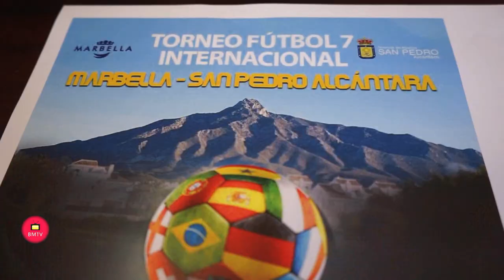Una decena de equipos integrados por miembros de los cuerpos de seguridad y del ejército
Marbella, 26 de agosto de 2022.- Una decena de equipos integrados por miembros de fuerzas y cuerpos de seguridad –Policía Local, Policía Nacional y Bomberos- y del ejército y por funcionarios de distintas administraciones disputarán del 1 al 3 de septiembre en el Polideportivo de Arroyo Primero de Marbella una nueva edición del Torneo Fútbol 7 Internacional, que regresa tras el parón de la pandemia.
El concejal de Deportes, Manuel Cardeña, acompañado del edil de Actividades Deportivas de San Pedro Alcántara, Javier Mérida, y del organizador de la cita, el presidente del Asociación Deportiva Madina Cirniana, Blas Carretero, ha presentado el evento y ha agradecido “el esfuerzo de todos para que se haya retomado esta competición” y ha afirmado que el objetivo “es disfrutar de un encuentro entre diferentes instituciones”.
Entre otros equipos, Carretero ha detallado que participarán una selección de Marbella; combinados de la Legión de Ronda y de Melilla; de Policía Nacional y Policía Local de Melilla; de Gibraltar (militares y policías), del Ayuntamiento de Benahavís; de Protección Civil de la Costa del Sol; Bomberos de Dos Hermanas y de Málaga y el combinado de Marbella. “Este año participarán casi todos los campeones de esta modalidad por lo que será un torneo muy reñido”, ha explicado. Durante la presentación, en la que también se han dado cita el hermano mayor de la Hermandad del Nazareno de San Pedro, Juan Pedro Pérez, y el teniente de la Legión de Ronda Alejandro Caballero, ha agradecido al Ayuntamiento “su ayuda y colaboración para organizar el campeonato”.